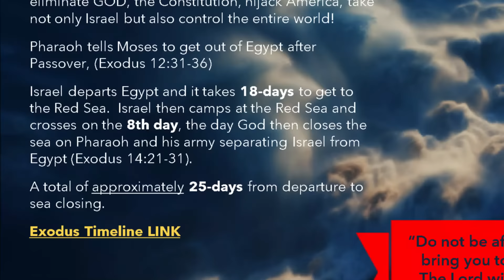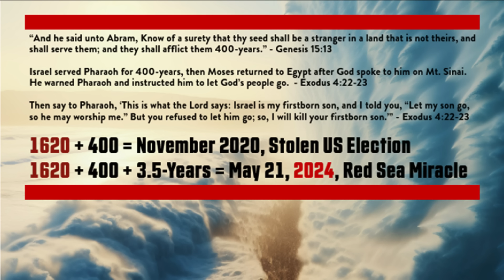The 2024 Eclipse💥AFTER SHOCK💥Events Are Coming! Bo Polny